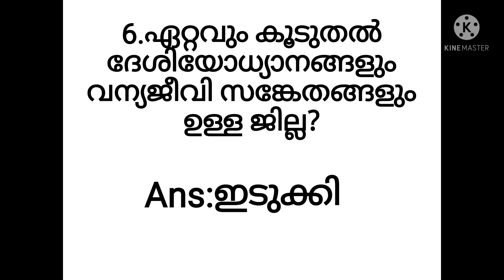PYQ/വന്യജീവി സങ്കേതം/PART -3/KERALA PSC